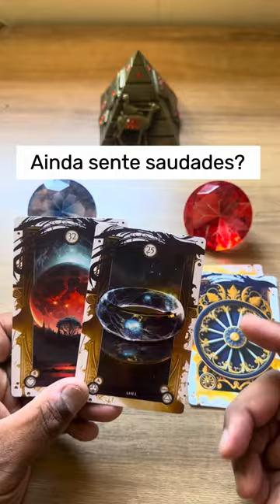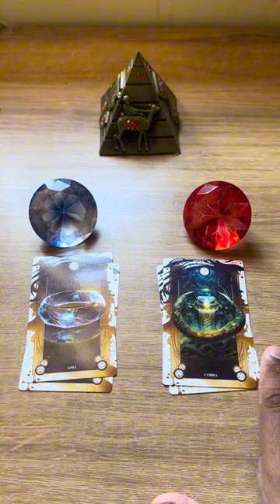ELE HOJE EM RELAÇÃO A VOCÊ! !!💘 [ Tarot Responde ] Tarô [Tarô ] Tarot